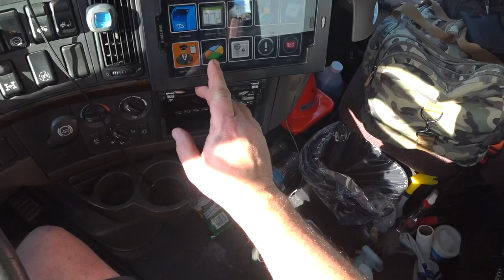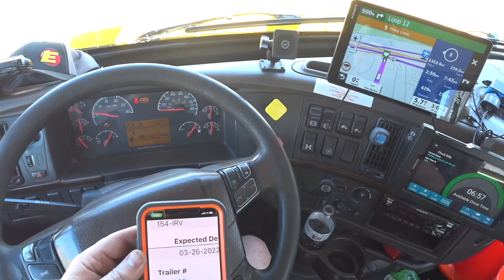NOT ALL TERMINALS ARE LIKE THIS!! (Estes Express Line Haul Driver)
If you have questions about LTL, Estes or would like to share a picture of your truck

(Send me your First and Last Name, Phone Number, and the e-mail address you use on your application and I will turn in a referral to help get you an interview with a recruiter.)

Want to Know More about LTL Line Haul?

My outro Song — Can’t Wait by Jim Yosef

Main Vlog Camera
Main Vlog Lense
Main Vlog mic
Go Pro Hero 7 Black
Go Pro Hero 7 Black Batteries
Dead Cat for Hero 7/Sony AS300.
Hat Cam Sony AS300
Hat Cam Mounting Bolt
Sony AS300 Batteries
Lapel Mic for Sony AS300
64G Micro USB
Camera Gear Organizer
Beats Head Phones
LED Lighting
LED Lighting Stand/GoPro Stick

My Computer and Editing Tools
My Computer.
My Computer case
My Editing Software
External SSD Hard Drive
MacBook Dongle
MacBook on the Go Car Charger

In the Truck Stuff

My Phone Mount set up
if you want to just put on window

Truck GPS
Driving Head Set.
Driving Sleeves
Driving Gloves
Steering Wheel Desk.
Shower Bag
Cigarette Charging Splitter
Dash Mount Pads.
Air Freshener Bags
Perfect 5Gal Trash Bags
Tire PSI Gage up to 150 PSI